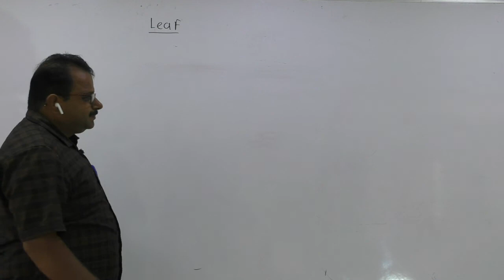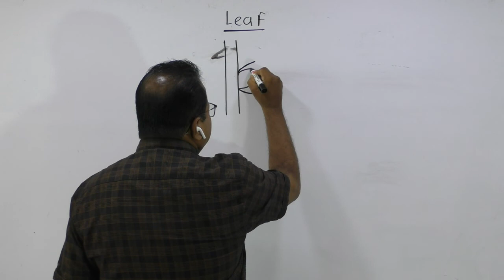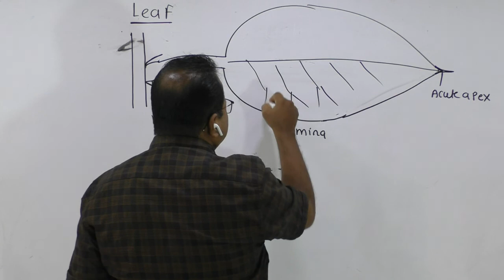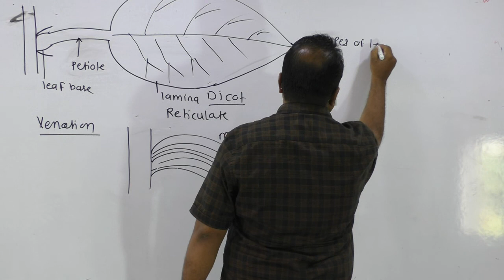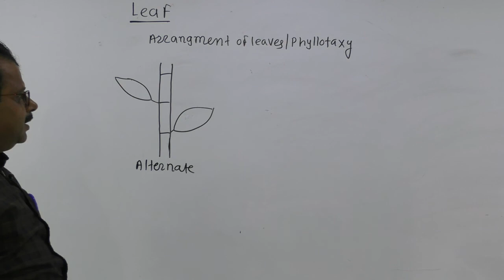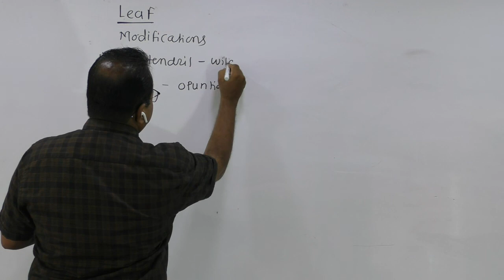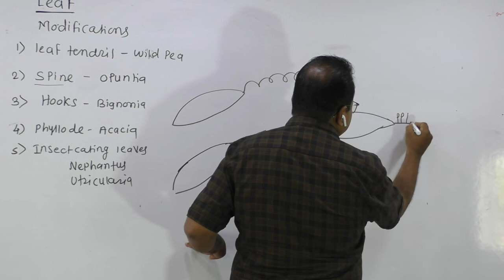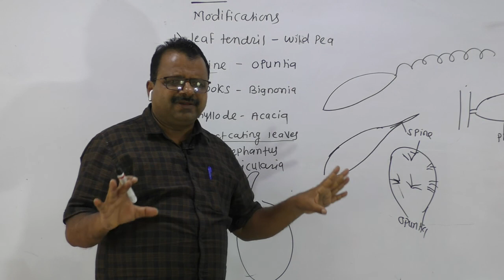7 Morphology of flowering plants Leaves